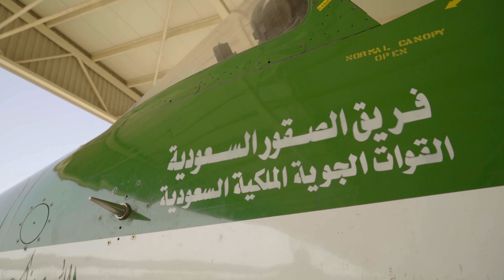G20 Riyadh Summit: G20 Saudia Flyover. 21/11/2020.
A flyover of three G20-branded Saudia airplanes and seven Saudi Hawk acrobatic planes will mark the official start of the Saudi G20 Summit in Riyadh today.